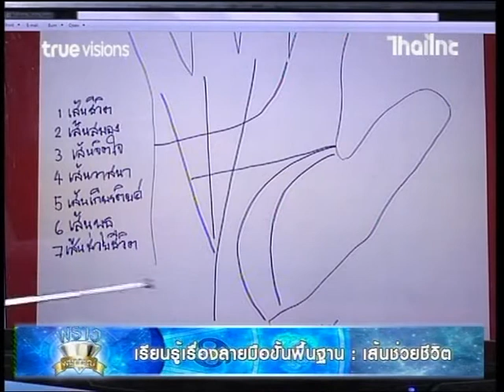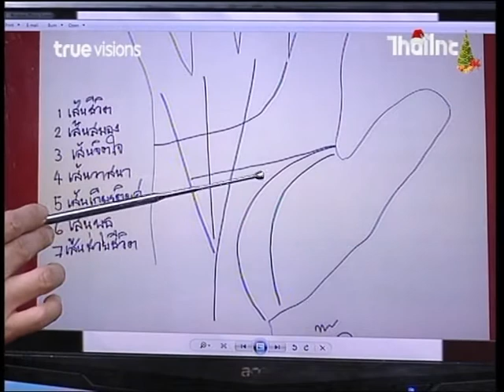พราวเคล็ดลับ "เรียนรู้เรื่องลายมือขั้นพื้นฐาน เส้นช่วยชีวิต "